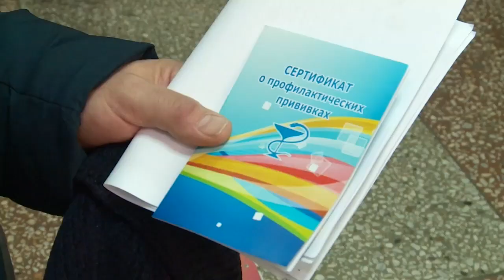В Бийске открылся новый пункт вакцинации от коронавируса ("Будни", 09.11.21г., Бийское телевидение)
💉 Ещё один пункт вакцинации от коронавируса открыли в Бийске. Он расположен в районе Зелёного клина в магазине «Олимпиец». Привиться могут все желающие. В этом пункте на выбор есть 2 вакцины: «Гам-КОВИД-Вак», он же «Спутник V» и «ЭпиВакКорона».